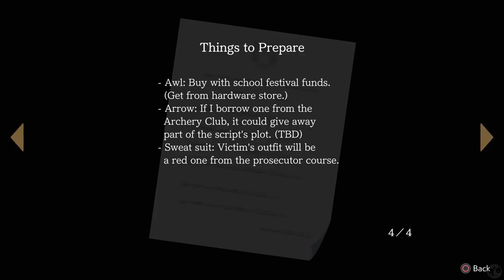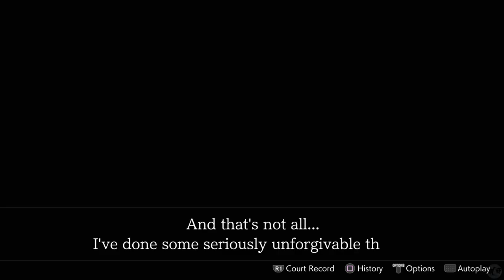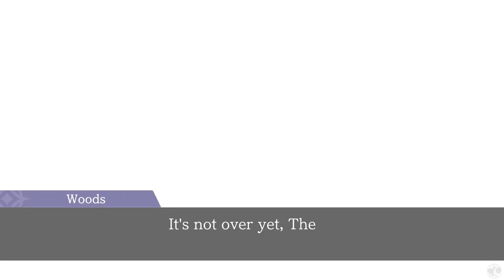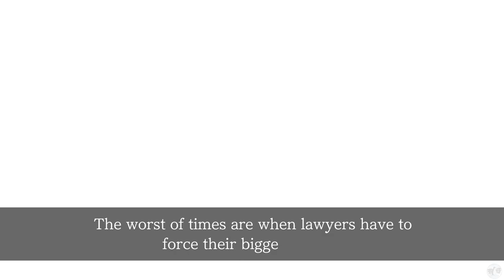Let's Play Ace Attorney Dual Destinies Part 30 [PS5] End Justifies the Means (Blind)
🐧 Welcome to our blind let's play Ace Attorney Dual Destinies Part 30 for the PS5: End Justifies the Means. This is the Apollo Justice Trilogy Remaster, game number 2: Dual Destinies. Our seventh Ace Attorney game on the channel, having played through the original Phoenix Wright Ace Attorney Trilogy and the two Ace Attorney Investigation games (check our link to all playthroughs below for those games). We will be playing every Ace Attorney game on the channel and are just about halfway through, so let us get started providing there is no objections!

🐧 Chapters
00:00 Ace Attorney Dual Destinies
00:23 Intro
00:33 Prof. Means's Testimony
14:44 The Real Prof. Means
46:22 Athena's Despair
53:00 Outro